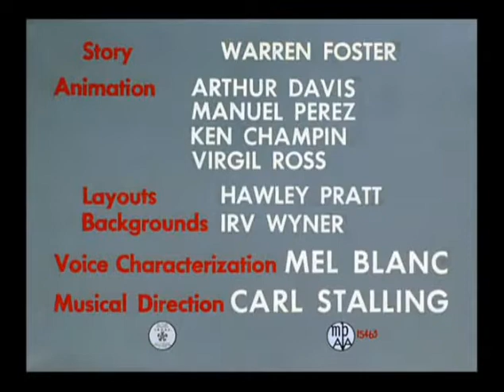Looney Tunes "Southern Fried Rabbit" Opening and Closing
Released:May 2, 1953
Director:Friz Freleng
Starring:Bugs Bunny, Yosemite Sam